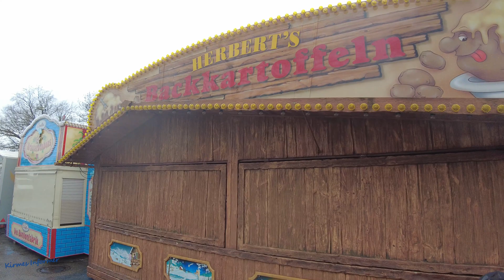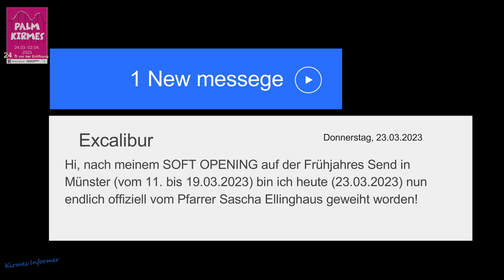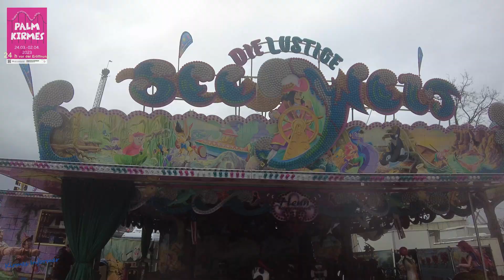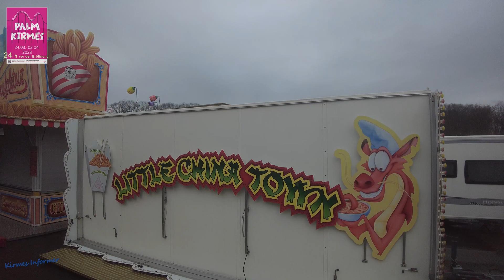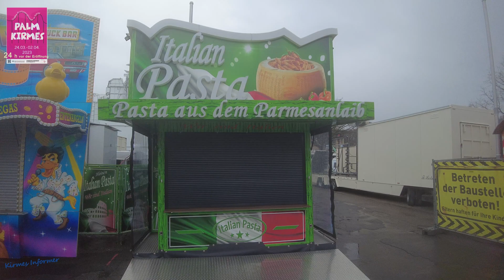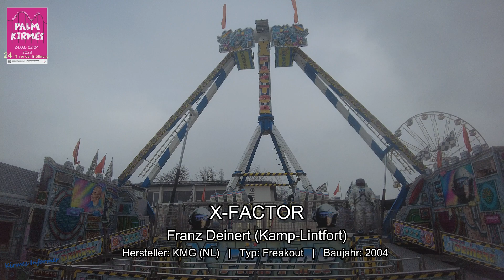626. Palmkirmes Recklinghausen 2023 - 24h vor der Eröffnung!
Die größte Frühjahrskirmes in NRW startet in 24 Stunden, die Aufbau- und Restarbeiten in Recklinghausen sind noch in vollem Gange. Die Beschickung Jahr 2023 ist auch wieder interessant, darunter ist die neue KMG XXL Schaukel EXCALIBUR der Schaustellerfamilie Harry Paul Emil Bruch aus Düsseldorf, die auf der Frühjahrssend in Münster 2023 Weltpremiere feierte und nun auf der Palmkirmes offiziell vom Pfarrer Sascha Ellinghaus eingeweiht wird.
Zwischen Freitag, 24.03. und Sonntag, 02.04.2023 findet in Recklinghausen auf dem Saatbruchgelände die größte Frühjahrskirmes in NRW statt. Hierzu unser 24h vor der Eröffnung - Rundgang vom 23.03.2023 (ca. 14:00 Uhr).

Öffnungszeiten & Programm:
Freitag 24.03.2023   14:00 – 24:00 Uhr
   ° 14:00 Uhr: Beginn der Kirmes mit 15 Minuten freiem Eintritt auf allen Geschäften.
   ° 18:00 Uhr: Offizielle Eröffnung mit Grußwort des Bürgermeisters, Fassanstich und Rundgang über die Veranstaltung (Leo’s Treff)
Samstag 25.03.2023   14:00 – 24:00 Uhr
Sonntag 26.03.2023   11:00 – 23:00 Uhr
   ° 09:30 Uhr: Schausteller-Gottesdienst (Autoscooter Petter)
Montag 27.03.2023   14:00 – 23:00 Uhr
Dienstag 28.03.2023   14:00 – 23:00 Uhr
   ° 16:00 Uhr: Kindertag „Meet and Greet mit den Stars der Kids!“
Mittwoch 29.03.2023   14:00 – 23:00 Uhr
   ° Familientag (ganztägig)
Donnerstag 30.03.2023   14:00 – 23:00 Uhr
   ° 21:30 Uhr: Musik-Feuerwerk
Freitag 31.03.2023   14:00 – 24:00 Uhr
Samstag 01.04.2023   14:00 – 24:00 Uhr
Sonntag 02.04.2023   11:00 – 23:00 Uhr

Wir freuen uns immer über ein Like und Kommentar sowie Abo! Glocke 🔔 drücken nicht vergessen, damit Ihr keine neuen Videos mehr verpasst. 😉